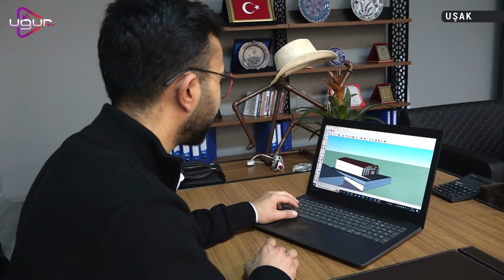Tarım ve Kırsal Kalkınmayı Destekleme Hibesi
TÜBİTAK, Avrupa birliği, tkdk programları gibi proje alanlarında yatırımcılara proje hazırlayıp gerekli  finansman kaynakları sağlayan Proje Uzmanı Barış Sorkun, proje süreçlerini birlikte yürüttükleri bir danışmanlık hizmeti verdiğini söyledi.

ÇİFTÇİLERE %50 HİBE DESTEK PROGRAMI BAŞVURLARI AÇIK

 Güncel destek programlarından bahseden Sorkun,  “Tarım ve Orman Bakanlığının Kırsal Kalkınma Yatırımlarını Destekleme Programı kapsamında çiftçilerin, üreticilerin faydalanabildikleri %50 hibe destek programı açık bulunmaktadır. 9 Aralık itibarıyla başvuruları başlamış olup devam etmektedir.” Dedi.

ÜRETİCİ ve ÇİFTÇİLERE HİBE İMKANI

Hibelerden kimlerin yararlanabileceğinden bahseden Sorkun, “Üretici olan çiftçi olan gerçek veya tüzel kişiliklerde başvuru yapma imkânları söz konusudur. Tarım ve hayvancılık alanlarında katma değer katan, yine tarım ve hayvancılıkta doğrudan veya dolaylı yönden faaliyet gösteren her kişi faydalanabilir.” Dedi.

KAPASİTE ARTTIRIMI KAPSAMINDA DA BAŞVURABİLİRLER

 Barış Sorkun, “Büyükbaş, küçükbaş besihane yatırımlarında, sağmal tesis yatırımlarında bulunabilir. Tavuk çiftliği, kanatlı hayvan dediğimiz hindi çiftliği testisi kurumu yapılabilir. Onun harici katma değerli ürünler dediğimiz zeytinin işlerek zeytinyağı elde ettiğimiz bir üretim tesisi kurabilirler. Ve bunların yanı sıra mevcutta olan işletmelerin modernizasyonu, teknoloji ve kapasite artırımı kapsamında da proje sunabiliyorlar.

EN ÇOK TECİH EDİLEN HİBELER; MAKİNE EKİPMANLAR

En çok tercih edilen hibe programı  hangisi diye sorduğumuzda Sorkun, “Üretici ve çiftçi kesimine baktığımızda en çok talep edilen tarım ve hayvancılık faaliyetlerinde kullanılan makine ekipmanlar var. Bunların alımlarında tarım ve orman bakanlığı %50 hibe vermekte. Bu hibeye başvurular söz konusu. Vatandaşların da bu hibeye yoğun talepleri var. Ama az evvel de ifade ettiğim gibi en fazla yoğun talep gösterilen proje birimimiz makine ve ekipman birimidir. Bir çiftçinin traktör arkasında kullanacağı pulluk, mivzer, goble gibi makinelerin alımlarında %50 hibelerin devlet tarafından karşılanması ya da bir besihanesi, sağmal tesisi olan üreticinin süt sağma makinesini %50 hibeyle aldığı bir destek programıdır. Bunlardan faydalanabilmek için mevcut işletmesi olan veya girişimci olan üreticiler, çiftçiler faydalanabilirler başvuru yapabilirler bununla alakalı olarak şirketimizle ve danışman ekibimizle iletişime geçmeleri yeterli olacaktır. Çiftçiler ve üreticiler adına bu projen yönetimi ekibi olarak kendileri için elimizden gelen her şeyi yapacağımızı buradan belirtebilirim.” Dedi.